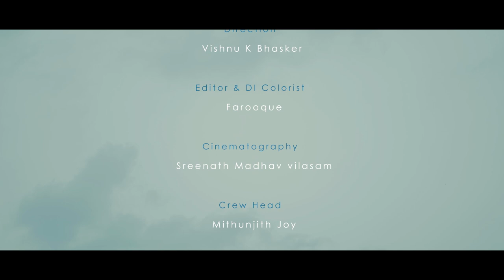Vidyasagar Mashup 2021 | Tribute For Vidyaji | A Saina Musical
A Tribute mashup video for our Vidyaji..
0:00 - Intro
0:11 - Pranayamani Thooval Pozhiyum
0:43 - Karimizhi Kuruviye
1:17 - Poove Poove
1:48 - Thathamma Peru
2:21 - Vennila Chandana Kinnam
2:51 - Ethrayo Janmamaay
3:13 - Varthinkal Thellalle
3:28 - Nadodi Poonthikal
4:01 - Choolamadichu
4:31 - Yathrayayi Sooryankuram
5:04 - Vellinila Thullikalo
5:53 - Mizhiyariyathe
6:40 - Thotturummiyirikkan
7:07 - Melevinnin Muttatharo
7:30 - Oru Raathri Koodi
8:08 - Ninakkente Manassile
8:50 - Marannittumenthino

Produced By
AASHIQ BAVA

Music Band
Yukta Band

Direction
Vishnu K Bhasker

Editor & DI Colorist
Farooque

Cinematography
DUDE

Crew Head
Mithunjith Joy

Singers
Sneha Deepak
Neelambari
Ammu Das
Ananthu AnilKumar
Nandhakumar

Crew
Makeup
kae. Beauty Studio

Special Thanks
Mansoor Ilaahi
Ahmmed Kabeer